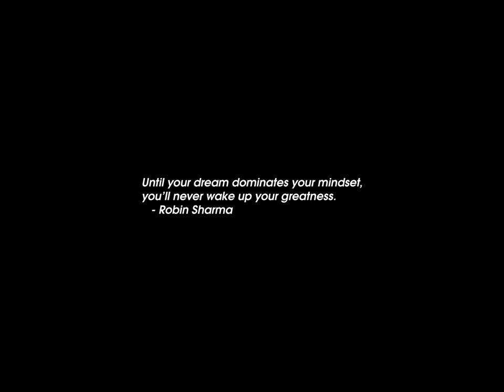Sunrise Time-lapse: Tuesday, March 12, 2024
On this day:
   Gustav Robert Kirchhoff born, 1824, physicist
   Terry Pratchett (Sir) dies, 2015, author
   The first bottles of Coca Cola were sold, 1894
   Commonwealth Day in Swaziland
   Independence Day in Mauritius
   Moshoeshoe's Birthday in Lesotho
   Renovation Day in Gabon

Today's random fortune, quote, or snark:
Minimum charge for booths.